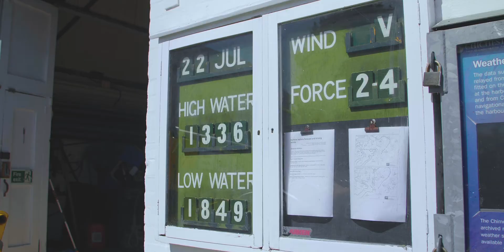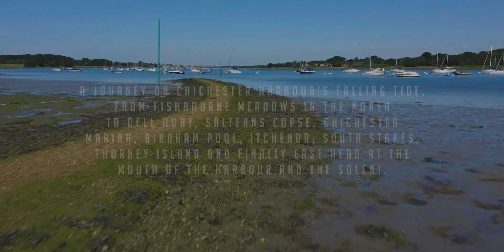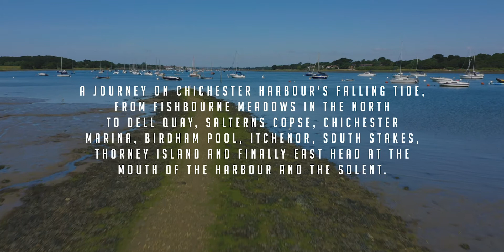'Rise and Fall' - The tidal journey through Chichester Harbour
The story of a falling tide, from the top of the Fishbourne Channel to the entrance to Chichester Harbour. This film was commissioned by Chichester Harbour Conservancy in 2020 to be used by their education team to explore how the sea and the tide shape Chichester Harbour over time.